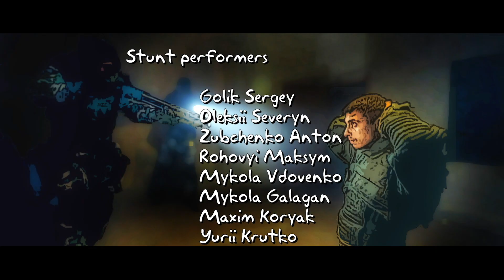S T A L K E R Shadow of Monolith STUNTMG_Crew